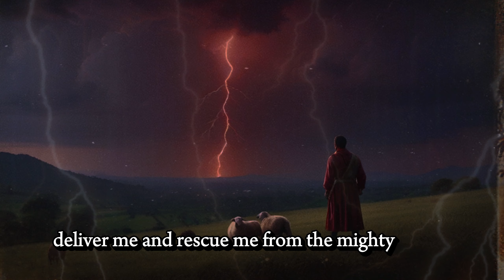You are my safeguard and my fortress.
Follow us for daily tips, advice, and inspiration on how to achieve financial freedom and live the life of your dreams!

Psalm 144.